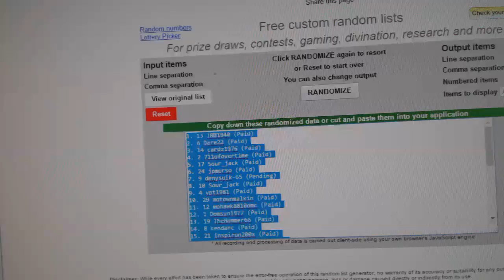C&C #6351 Multi Random